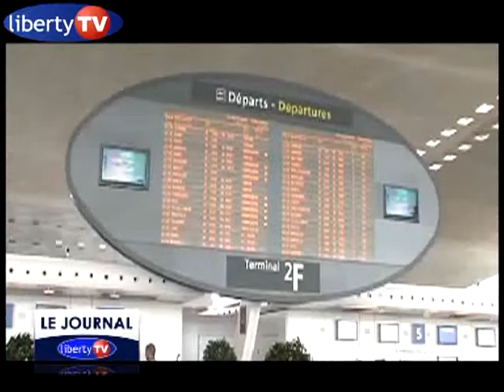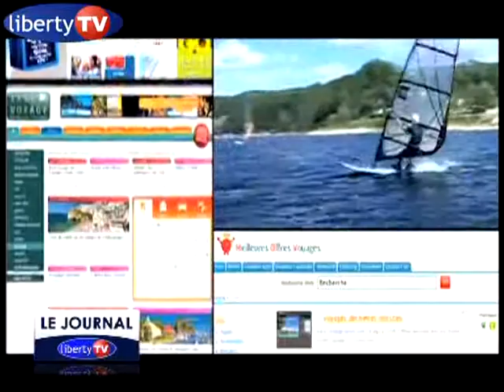JTT 754 30 09 2011 ok ok dvd VP6 768K Stream